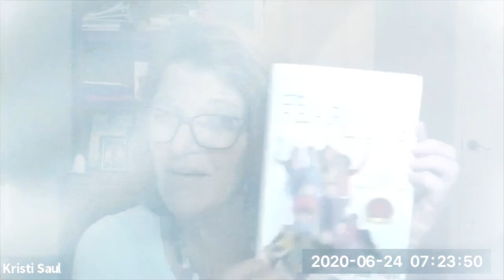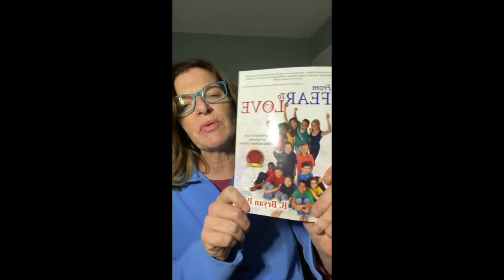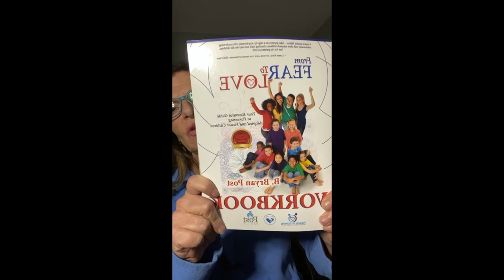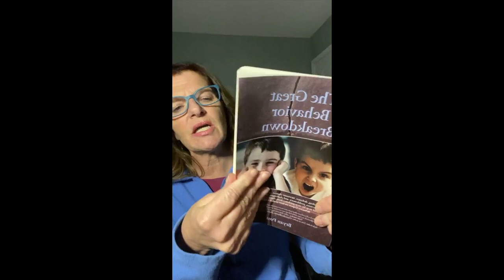Early life trauma and Supplements that can help with sleep, anxiety, and depression.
Trauma and supplements that can help with sleep, anxiety, and depression. Post Daily Dose Kristi Saul deals and answers the question concerning "Supplements" and gives tips on1 how to (as a parent) navigate through those moments.